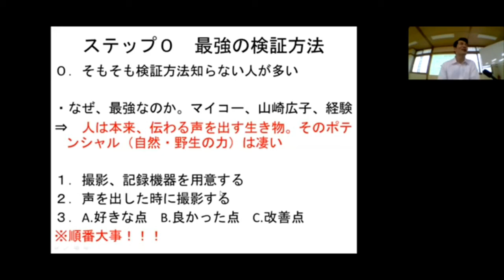My Movie 21